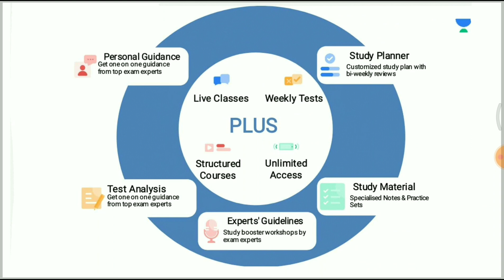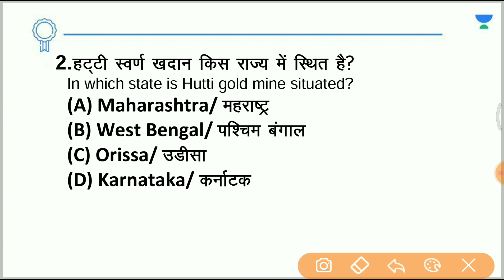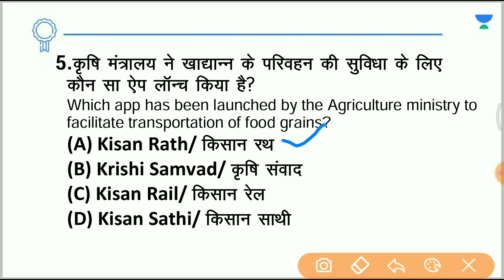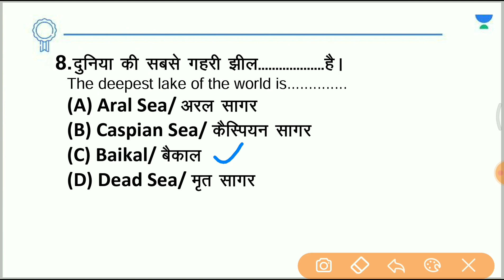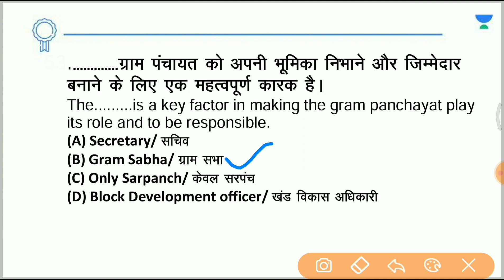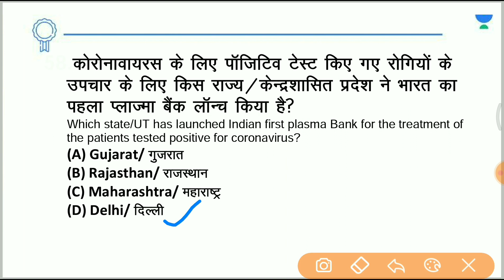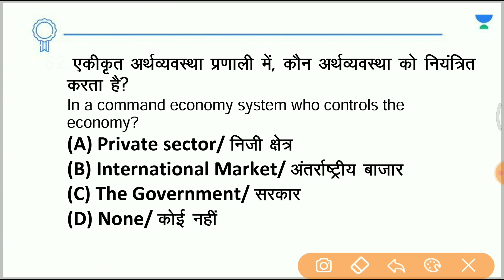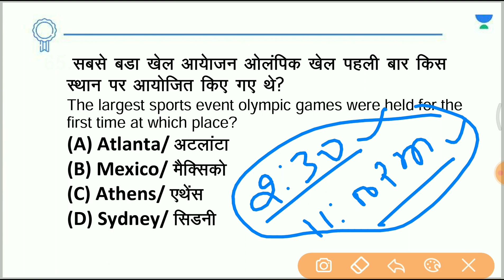Quick Revision 79 | 25 GK MCQs | For SSC, Railway Group D, NTPC CBT-2 | Saurabh Malik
In this session, Educator Saurabh Malik will be discussing 25 GK MCQs for SSC, Railway Group D and NTPC CBT-2.

You can enroll to Unacademy Subscription and get the following benefits:

1. Learn from your favourite teacher
2. Dedicated DOUBT sessions
3. One Subscription, Unlimited Access to Live Online Classes and Videos
4. Real-time interaction with best-in-class teachers
5. You can ask doubts in live online classes
6. Limited students in each Class
7. Download the videos & watch them offline